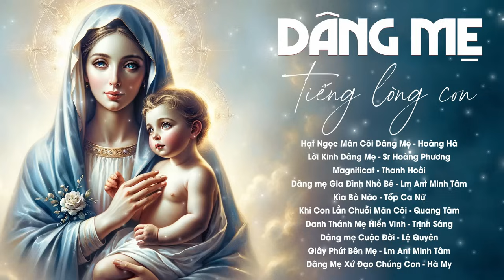Album Liên Khúc Thánh Ca | Dâng Mẹ Tiếng Lòng Con | Những Bài Thánh Ca Cầu Nguyện Với Mẹ Hay Nhất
Studio Thánh Ca xin gửi tới quý vị và các bạn liên khúc Thánh Ca Cầu Nguyện Với Mẹ Maria hay nhất, mới nhất hiện nay.
Tracklist:
00:00:00 Hạt Ngọc Mân Côi Dâng Mẹ - Thừa Sai, Sóng Tình - Hoàng Hà
00:05:54 Lời Kinh Dâng Mẹ - Đức Hữu - Sr Hoàng Phương
00:11:12 Magnificat - Lm Bùi Ninh -  Thanh Hoài
00:15:38 Dâng Mẹ Gia Đình Nhỏ Bé - Thừa Sai, Sóng Tình - Lm Ant Minh Tâm
00:22:39 Kìa Bà Nào - Lm Hoàng Diệp - Tốp Ca Nữ
00:27:20 Khi Con Lần Chuỗi Mân Côi - Quang Tâm
00:31:57 Danh Thánh Mẹ Hiển Vinh - Á Đông - Trịnh Sáng
00:36:53 Dâng Mẹ Cuộc Đời - Giang Ân - Lệ Quyên
00:43:08 Giây Phút Bên Mẹ - Lm Trần Minh -  Lm Ant Minh Tâm
00:48:05 Dâng Mẹ Xứ Đạo Chúng Con - Hoàng Lực CSC - Hà My
00:52:46 Lòng Thành Dâng Mẹ - Mai Nguyên Du - Thanh Hoài
00:57:49 Lời Kinh Dâng Mẹ - Br Micae Trương Thanh Tú - Minh Nguyệt
01:03:14 Nguyện Mẹ Đỡ Nâng - Nguyễn Hèn Mọn - Sr Hoàng Phương
01:08:49 Ca Dao mẹ Dịu Hiền - Lm Văn Chi - Lm Ant Minh Tâm
01:13:56 Nữ Vương Gia Đình - Sr Tê rê sa - Phương Thảo ft Thành Danh
01:17:50 Ave Maria Ánh Trăng Từ Bi - Lm Nguyễn Duy - Công Minh
01:23:08 Bài Ca Tôn Vinh - Lm Bùi Ninh - Thanh Hoài
01:28:16 Lời Kinh Mân CÔi - Minh Quân - Sr Hoàng Phương
01:32:51 Mẹ Nguồn Cậy Trông - Hoàng Vũ - Công Minh
01:39:31 Năm Sắc Mân Côi - Chính Tâm - Thanh Hoài
01:45:49 Cùng Mẹ Tạ Ơn - Hữu Ân - Lê Vĩnh Toàn